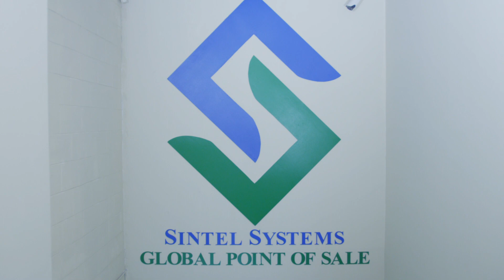Soporte Técnico Punto De Venta - Sintel Systems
Point of Sale Support in Spanish - Espanol